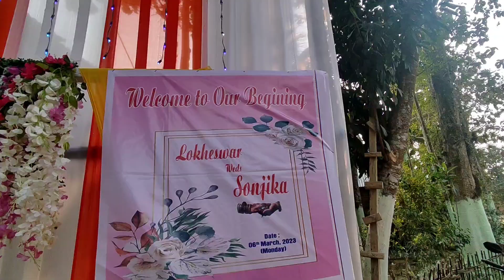এতিয়াৰ কাৰ্বি সকলে কেনেকৈ বিয়া পাতে চাও আহক | Wedding of Karbi Tribal in assam | wedding video